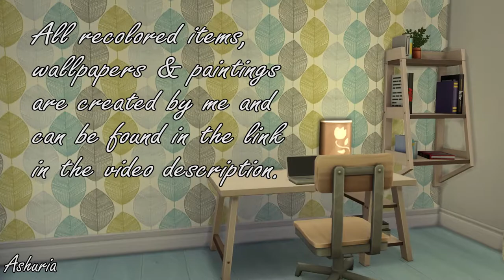My own CC showcase - THE SIMS 4